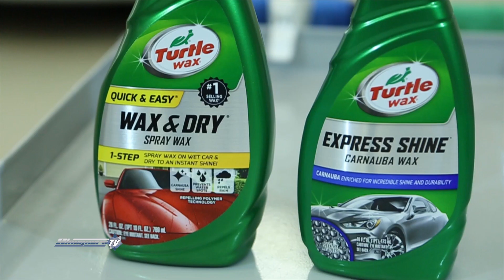Protección en cera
Fragmentos e Informes para el programa Shiny Cars TV sobre los productos Turtle Wax en esta ocasión vemos variantes de protección en cera Wax & Dry y Express Shine